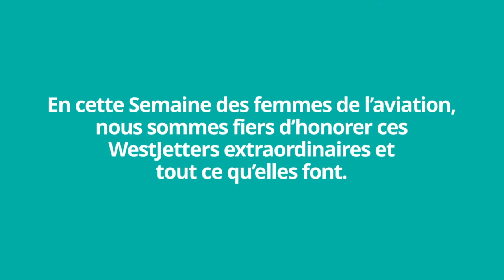WestJet : honorer les femmes de l’aviation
Les femmes de WestJet ont joué un rôle essentiel pour nous guider durant la pandémie de COVID-19. En cette Semaine des femmes de l’aviation, nous sommes fiers d’honorer ces WestJetters extraordinaires et tout ce qu’elles font.